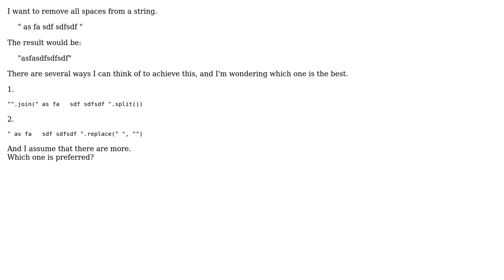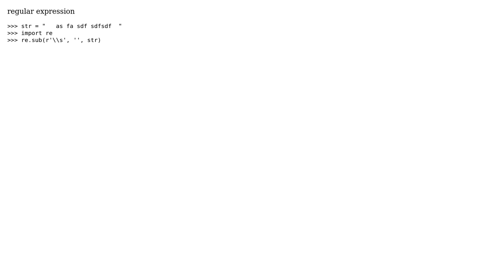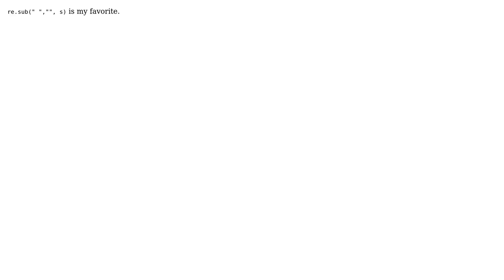Preferred way to remove whitespace from a string (8 Solutions!!)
Preferred way to remove whitespace from a string

With thanks & praise to God, and with thanks to the many people who have made this project possible! | Content (except music & images) licensed under CC BY-SA | Music | Images & others | With thanks to user Trent Earl user Tengis user Samuel Isaacson user Oscar Lopez user Mudassir Hasan user Lior user Jon Clements user hologram and the Stack Exchange Network Trademarks are property of their respective owners. You are responsible for your own actions.